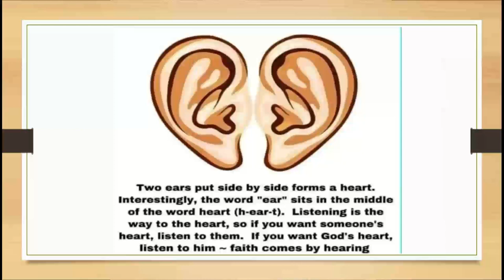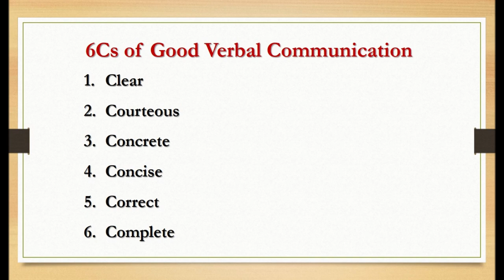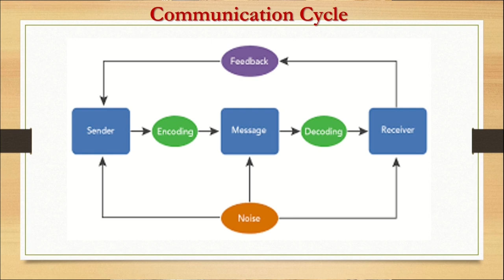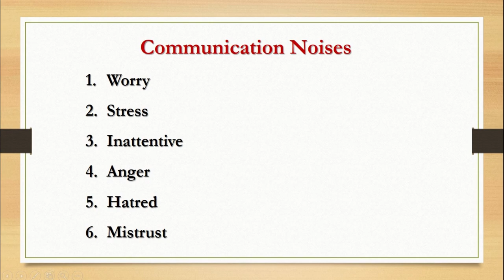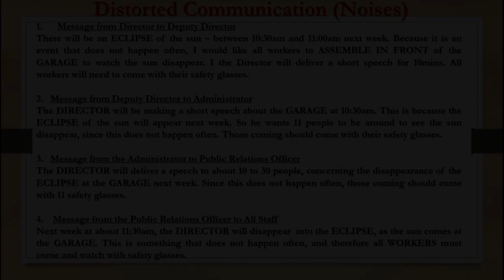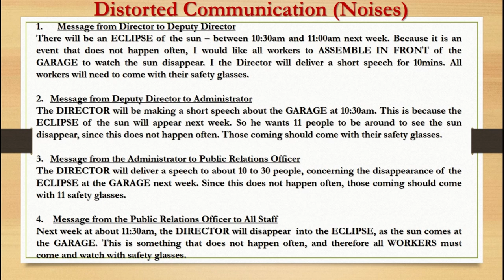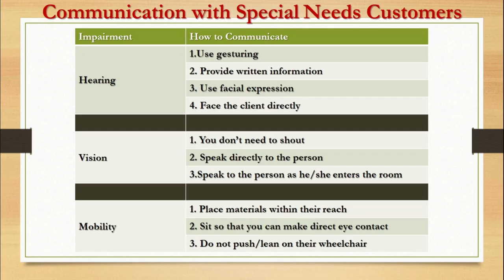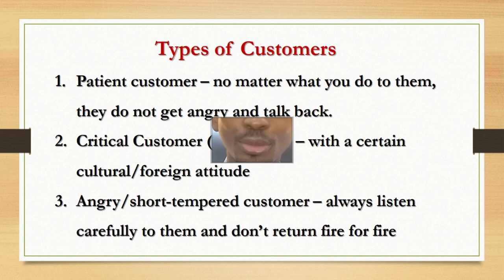Excellent Communication with our Patients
Championing quality assurance in health delivery. If you have not watched the first two videos on this channel, kindly do so by clicking on the links below;